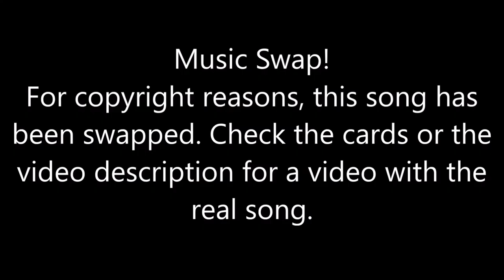Just Dance [Then & Now] - Honey, Honey (Song Swap)